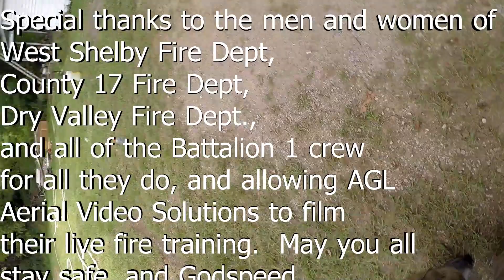The Burning of the Steele House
This is video from a controlled burn the Steele House in Maylene, AL by the West Shelby F. D.  They allowed AGL Aerial Video Solutions to document their burn training at this house.  These guy and gals did an amazing job and deserve a special thanks to all who were involved.
Thank you to all the Fire Men and Women out there risking it all to protect us.

As always thanks for watching and make sure to like our videos and subscribe if you haven't already to assist us in providing more interesting and informative videos in the future.  Thanks.